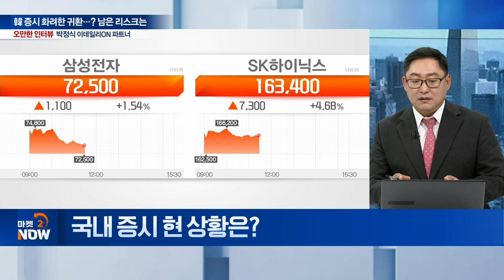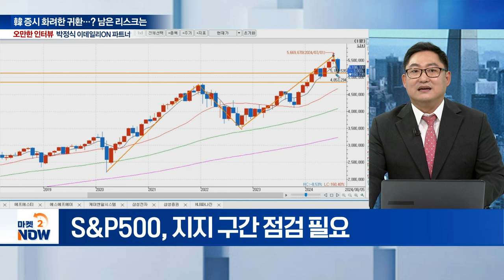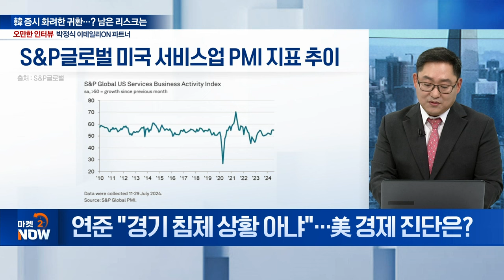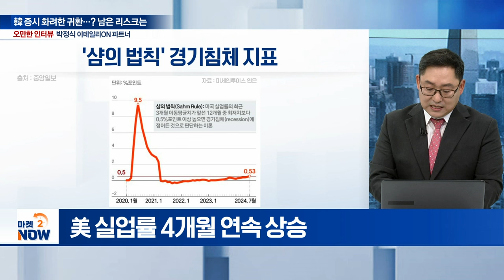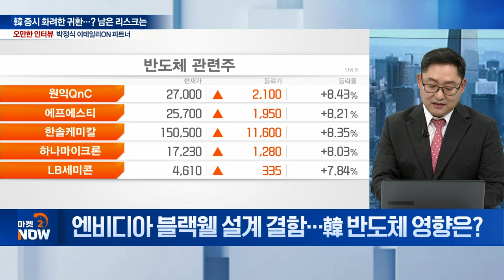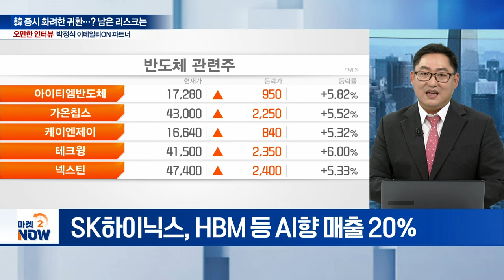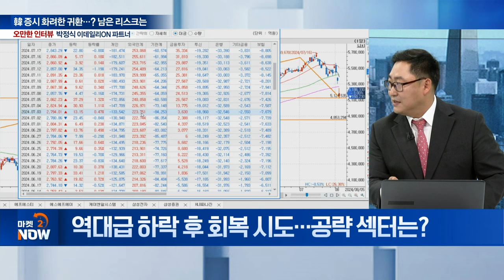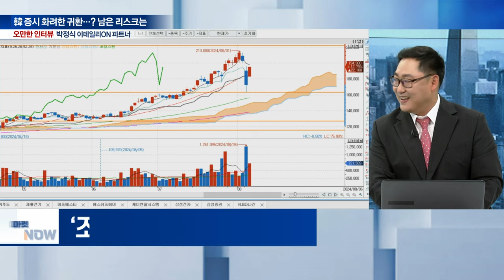1차 하락 멈춘 증시 추가 하락 파동 나올까?... 코스피·S&P500 지수로 먼저 짚어드립니다 / 박정식 이데일리ON 파트너 [오만한 인터뷰]|Market Now 20240806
Q. 최근 글로벌 증시 방향성 진단은?
Q. 글로벌 증시 최악의 ‘블랙 먼데이’... 원인은?
Q. 국내 증시 현 상황은?
Q. 국내 증시 낙폭 확대... 바닥 확인 했나?
Q. 연준 "경기 침체 상황 아냐"... 美 경제 진단은?
Q. 시장 위험 신호 판단은?
Q. 美 기준금리 인하 시나리오는?
Q. 엔비디아 블랙웰 설계 결함... 韓 반도체 영향은?
Q. 국내 증시 롤러코스터... 관망 vs 매수 대응?
Q. 역대급 하락 후 회복 시도... 공략 섹터는?
Q. 글로벌 증시 주요 이벤트는?